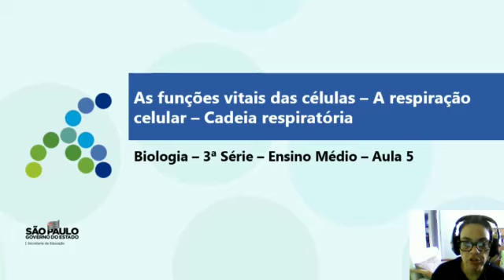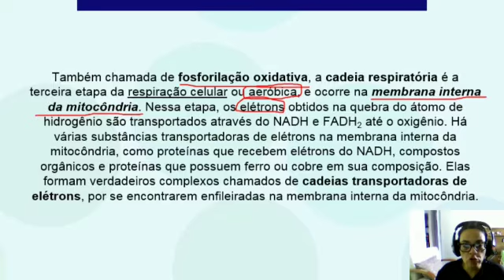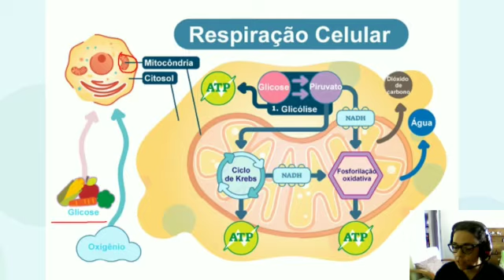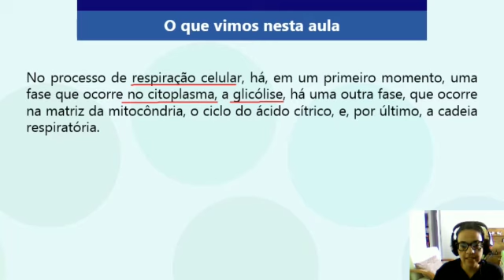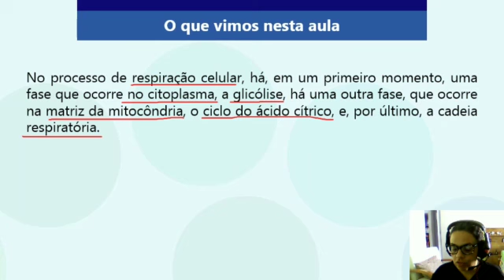Bio -3ªsérie A respiração celular - cadeia respiratória